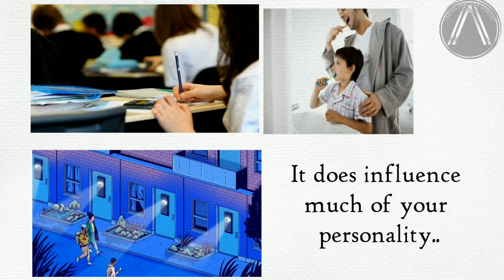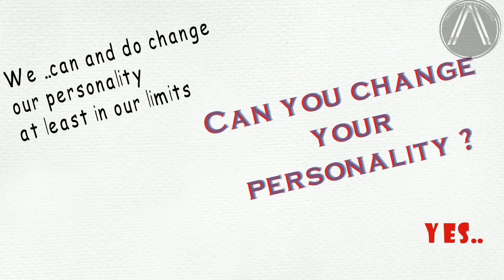Can you change your personality - PERSONALITY#3- by Psychologist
In this video, you are gonna see, Truth about changing your personality

Can you change your personality?

The name " personality "itself is derived from the word mask...

Alright let's look at the biology first

Genetic inheritance plays a major role in determining who you are and why you are.
personality traits like neuroticism openness Conscienconess etc have a strong genetic influence which falls between 30% to 60%
lemme say that again 30 to 60% of your personality is determined by your genes

Now let's look at the external environment

Which are your environment and situational surroundings

For Example

 the neighborhood you live in
The education you get
The role model
Patenting

It does influence much of your personality.

Last one.  Beats everything
Which is ur intention
"Ur intention" to change the personality.
If you have a strong intention to change your personality for your own betterment. then You can change your personality. Do you know why
 since personality  is
somewhat stable in nature. You can take that as your advantage to change your personality for your own betterment

And I also said that biology is not destiny. Genes are not deterministic so  Its possible to alter and modify our characteristics accordingly

Plus external environment that you are in... you can take charge at least in some level
 example...
 Leaving the bad neighborhood
 Pursing self-education
Using Mentorship

So bottom line ..can we change our personality. ?

Yes... We ..can and do change our personality at least in our limits